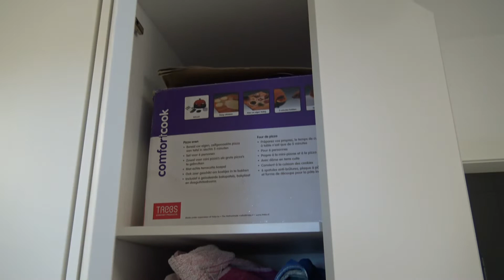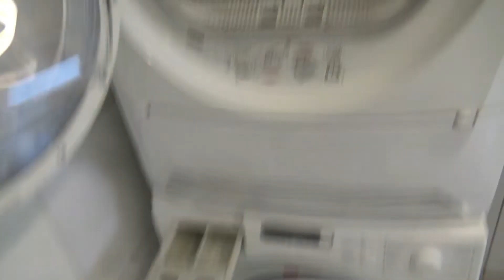Roomtour 2018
Wohnungstour